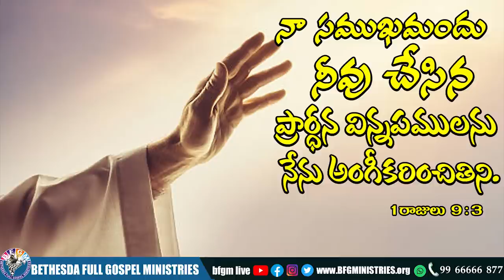Today's promise 10.06.2022 | BFGM LIVE